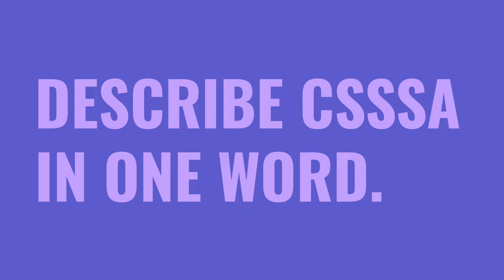Welcome to CSSSA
Faculty, alumni, and parents of former students share their "one word" to describe the CSSSA experience.